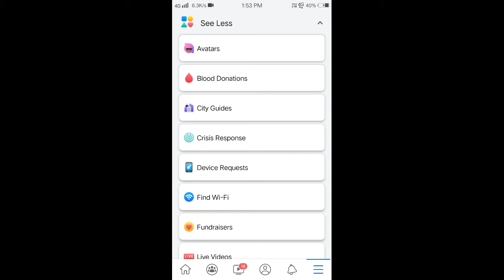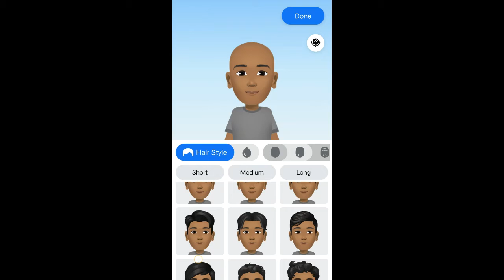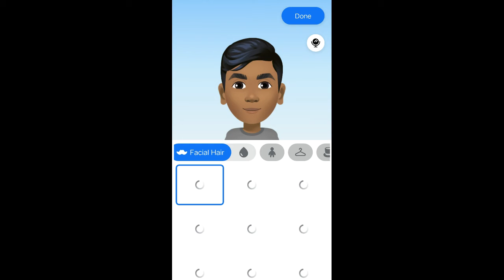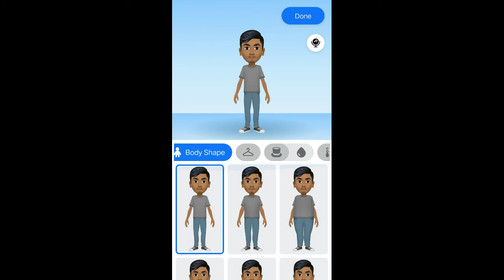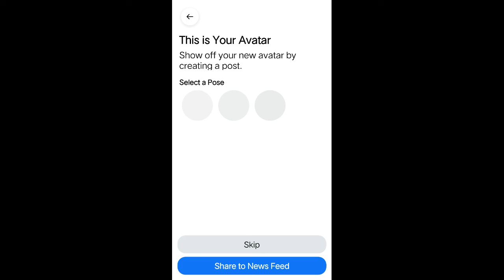how to make facebook avatar | facebook avatar tutorial